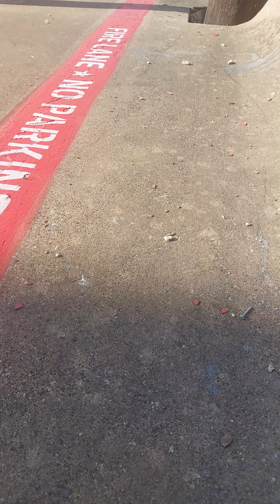you will catch up #999